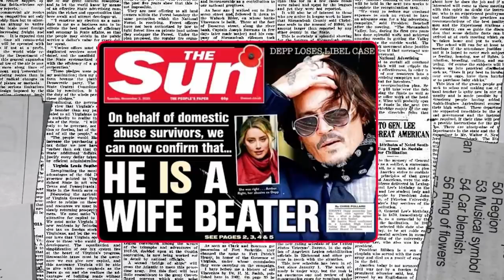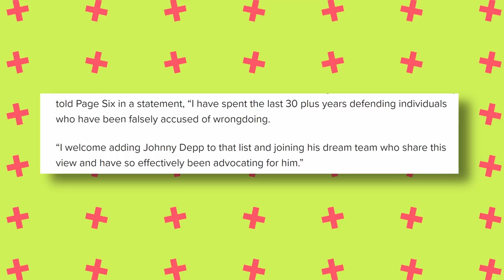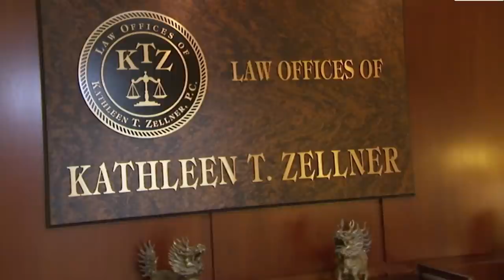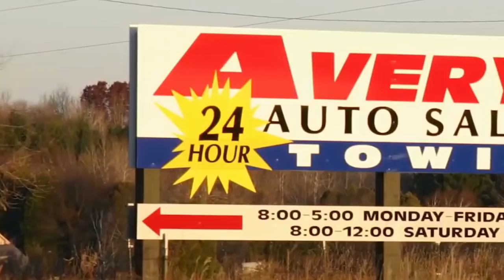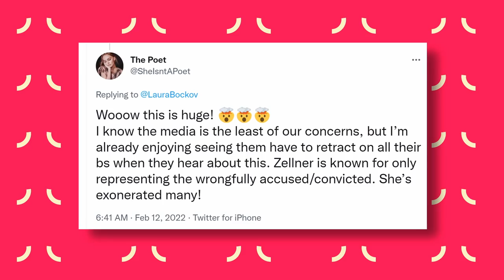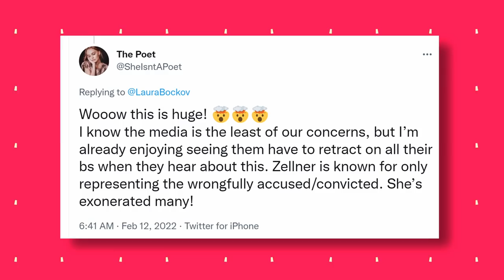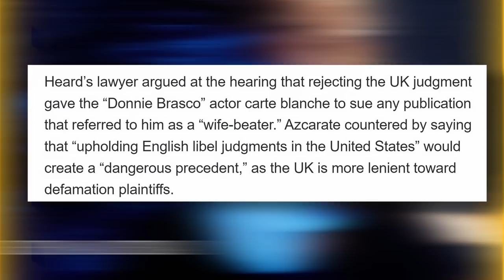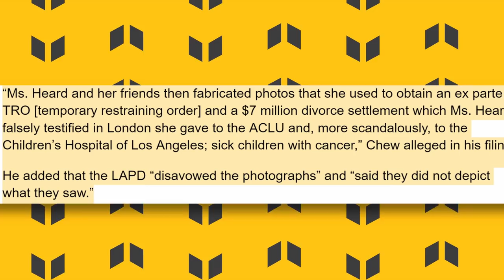"Amber Is Doomed" Johnny Depp Speaks On Hiring NEW Successful Lawyer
The court case between Amber Heard and Johnny Depp is almost coming to an end with Johnny Depp recently himself with a major weapon in this epic legal battle against ex-wife Amber Heard.
The legal battle between these two Hollywood stars has been going on for almost four years with Johnny getting more losses than wins. However, when a legal battle goes on for that long, all the dirty laundry gets aired in public. For this case, Amber’s dirty laundry was the one being aired and it did not take long for the fans to realize who is actually guilty.